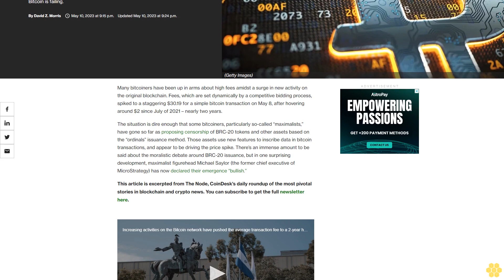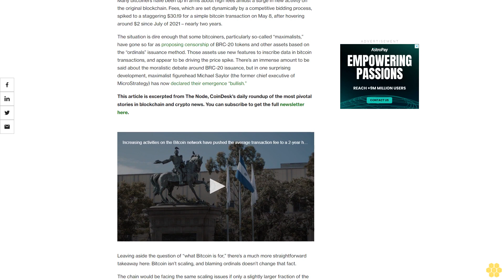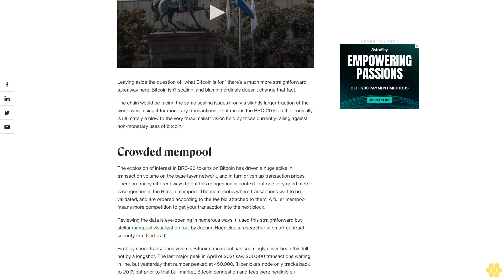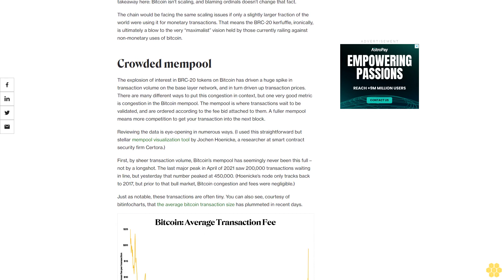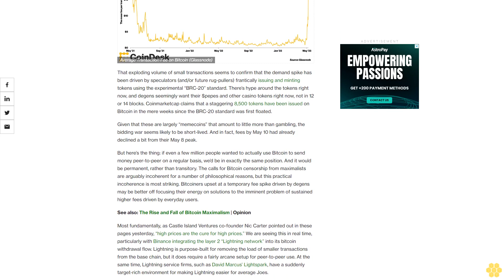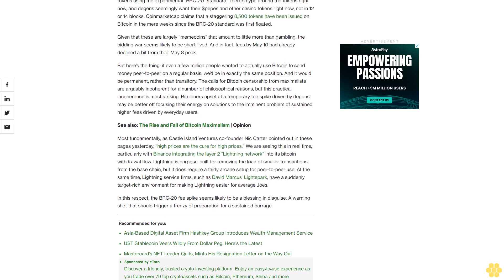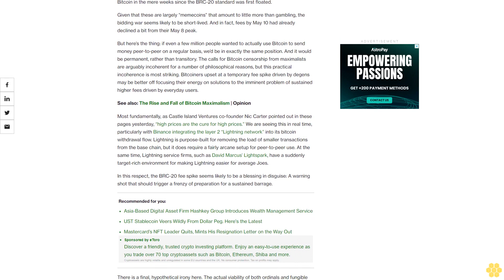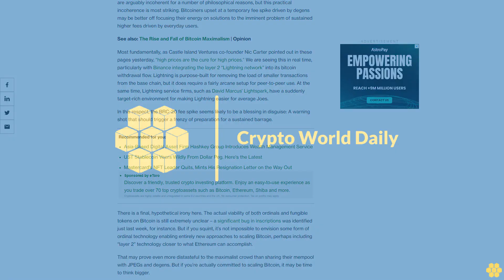If Bitcoin Can’t Handle a Few JPEGs, How Can It Handle the World?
Network congestion from ordinals and BRC-20s is a stress test – and Bitcoin is failing.

Many bitcoiners have been up in arms about high fees amidst a surge in new activity on the original blockchain. Fees, which are set dynamically by a competitive bidding process, spiked to a staggering $30.19 for a simple bitcoin transaction on May 8, after hovering around $2 since July of 2021 – nearly two years.

The situation is dire enough that some bitcoiners, particularly so-called “maximalists,” have gone so far as proposing censorship of BRC-20 tokens and other assets based on the “ordinals” issuance method. Those assets use new features to inscribe data in bitcoin transactions, and appear to be driving the price spike. There’s an immense amount to be said about the moralistic debate around BRC-20 issuance, but in one surprising development, maximalist figurehead Michael Saylor (the former chief executive of MicroStrategy) has now declared their emergence “bullish.”

This article is excerpted from The Node, CoinDesk's daily roundup of the most pivotal stories in blockchain and crypto news.

Leaving aside the question of “what Bitcoin is for,” there’s a much more straightforward takeaway here: Bitcoin isn’t scaling, and blaming ordinals doesn’t change that fact.

The chain would be facing the same scaling issues if only a slightly larger fraction of the world were using it for monetary transactions. That means the BRC-20 kerfuffle, ironically, is ultimately a blow to the very “maximalist” vision held by those currently railing against non-monetary uses of bitcoin.

Crowded mempool.

The explosion of interest in BRC-20 tokens on Bitcoin has driven a huge spike in transaction volume on the base layer network, and in turn driven up transaction prices. There are many different ways to put this congestion in context, but one very good metric is congestion in the Bitcoin mempool. The mempool is where transactions wait to be validated, and are ordered according to the fee bid attached to them. A fuller mempool means more competition to get your transaction into the next block.

Reviewing the data is eye-opening in numerous ways. (I used this straightforward but stellar mempool visualization tool by Jochen Hoenicke, a researcher at smart contract security firm Certora.)

First, by sheer transaction volume, Bitcoin’s mempool has seemingly never been this full – not by a longshot. The last major peak in April of 2021 saw 200,000 transactions waiting in line, but yesterday that number peaked at 450,000. (Hoenicke’s node only tracks back to 2017, but prior to that bull market, Bitcoin congestion and fees were negligible.)

Just as notable, these transactions are often tiny. You can also see, courtesy of bitinfocharts, that the average bitcoin transaction size has plummeted in recent days.

That exploding volume of small transactions seems to confirm that the demand spike has been driven by speculators (and/or future rug-pullers) frantically issuing and minting tokens using the experimental “BRC-20” standard. There’s hype around the tokens right now, and degens seemingly want their $pepes and other casino tokens right now, not in 12 or 14 blocks. Coinmarketcap claims that a staggering 8,500 tokens have been issued on Bitcoin in the mere weeks since the BRC-20 standard was first floated.

Given that these are largely “memecoins” that...